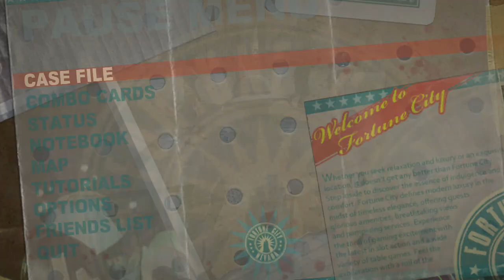Dead Rising 2 part 4: Exploring the mall a bit